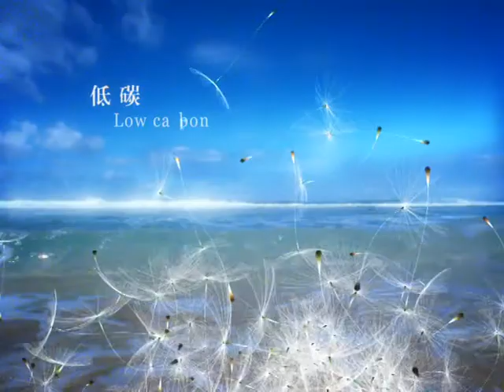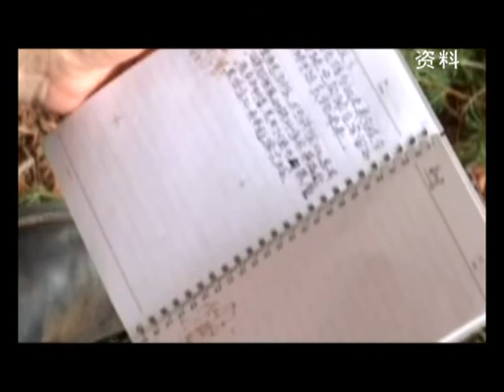吉祥三宝:用艺术捍卫原生态文化-绿色影响力-HD高清-完整版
【天下女人】官方頻道 更多精彩視頻
其实早在2005年，"吉祥三宝"的乌日娜老师就成立了"草原之友"环保协会，带领着"吉祥三宝"演出团队去牧区做保护草原法律的宣讲；近三年， 他们更是走遍了敖鲁古雅地区以及北极圈的游猎部落。原住民对山林和驯鹿的热爱和珍重深深的感动了他们；一次发现和探寻自己民族根源的艺术和文化的"寻根"之旅激起了他们创作舞台剧《敖鲁古雅》的灵感和动力，他们希望通过原生态的展现，将使鹿鄂温克人的文化和精神传递和延伸。【文化丝绸之路】